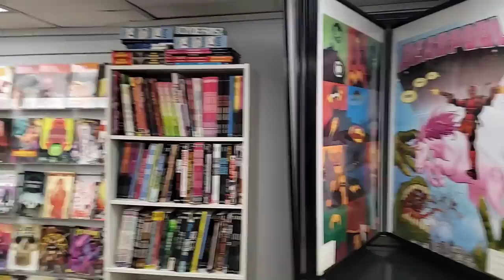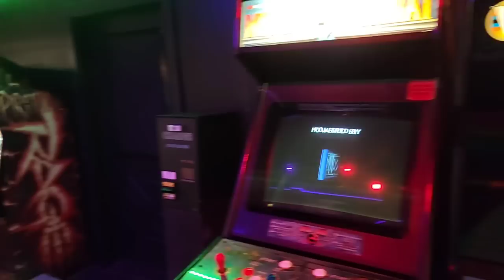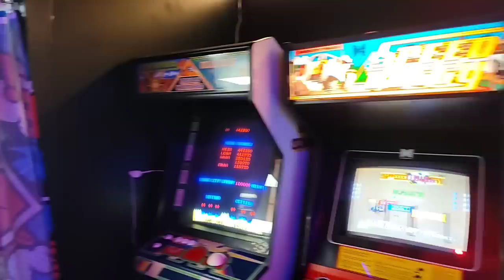Spending $200 at a Comic Book Shop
I went to Megabrain Comics in Rhinebeck New York and did a little shopping. What did I come home with?

Love Variants from all different artists?

FOLLOW ME ON THE FOLLOWING PLATFORMS FOR UP TO DATE CONTENT:

Whatnot:
verygary_comics

verygary_comics

verygary_comics

verygary_comics